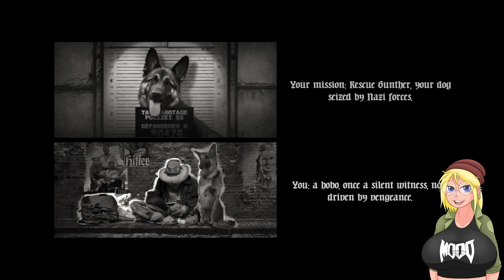Return to Castle Jankenstein (Darkenstein 3-D Demo)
I try the demo for Darkenstein 3-D, an upcoming free indie fps that puts a slightly more comedic spin on what ought to be a great American pastime- shooting fascists. Also, you can throw a large rat at them, though I don;t know how effective that is really.  Game's fun, if a bit raw.